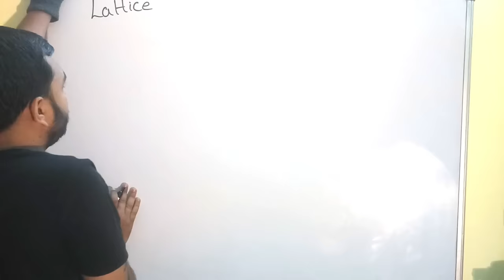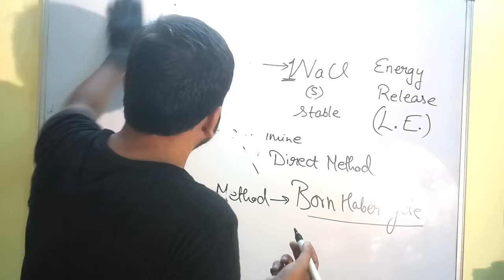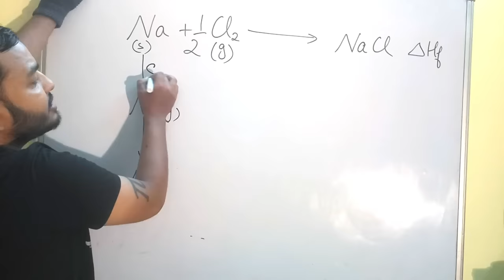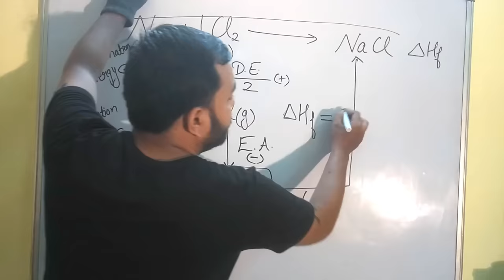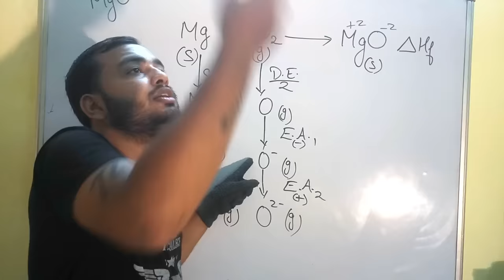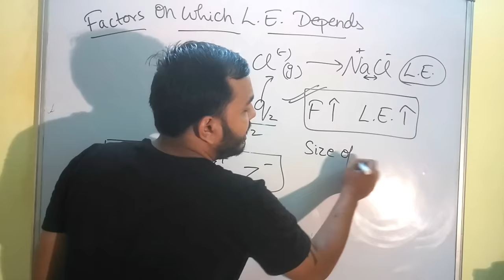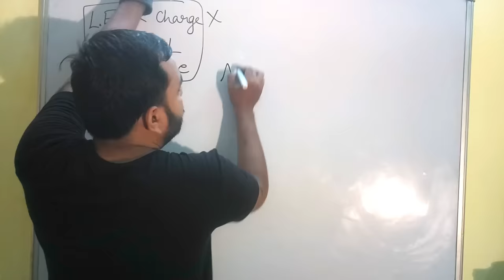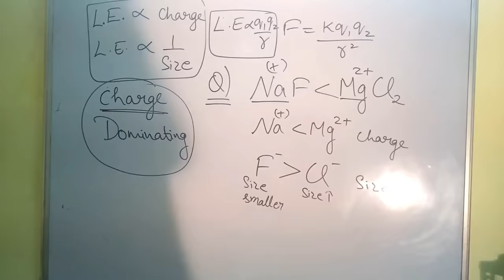11 Chap 4 | Chemical Bonding and Molecular Structure 03| Lattice Energy | Born Haber Cycle IIT JEE